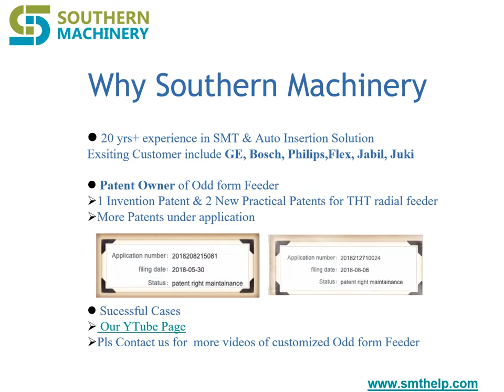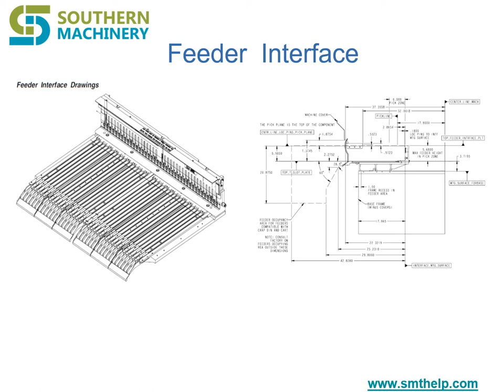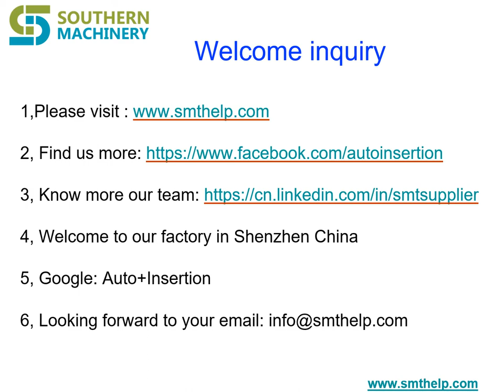How THT Odd form feeder works for EMS smart factory